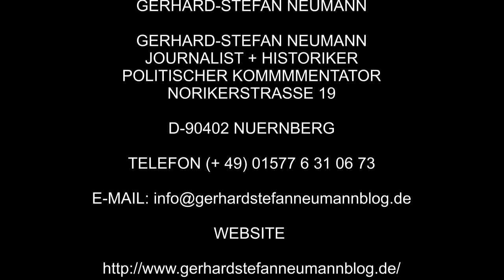Armut in Deutschland ► Die Reichen dieser Welt haben den Armen den Krieg erklärt ►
Die ach so armen Reichen werden in Deutschland von Tag zu Tag immer reicher und die ach so reichen Armen werden in Deutschland von Tag zu Tag immer ärmer ► Dabei ist die Armut in Deutschland keineswegs ein Naturgesetz oder gar vom lieben Gott höchstpersönlich verordnet – weil wir Deutschen ja so furchtbar böse Leute sind – nein die Armut in Deutschland ist hausgemacht, sie ist gewollt und was das Schlimme an der ganzen Geschichte ist, sie ist von der höchsten politischen Ebene unseres Landes so angeordnet worden ► Forum Gerhard-Stefan Neumann Media TV Blog ► Journalist ► Fashionblogger ► Photography ► Norikerstr.